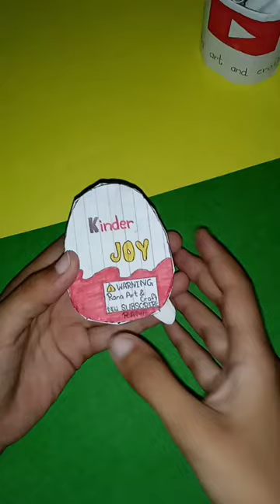DIY Kinder Joy with paper